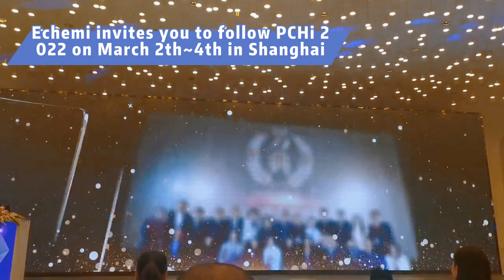2021 PCHi Technology Summit Venue Highlight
The fifth (2021) PCHi Global Personal Care Products and Cosmetics Industry Leaders Summit has come to an end in Shanghai on the 27th of this month. This summit attracted a large number of audiences with its super lineup, advanced trend interpretation, and super-hot topic content.